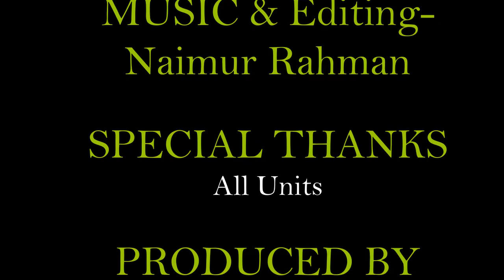Valobese_Sokhi_Rabindra_Sangeet_Video_Cover_By RABBI HASAN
its a Experimental mobile video, Model : Ratul Rong & Kabita Sarker. Location : JKKNIU.